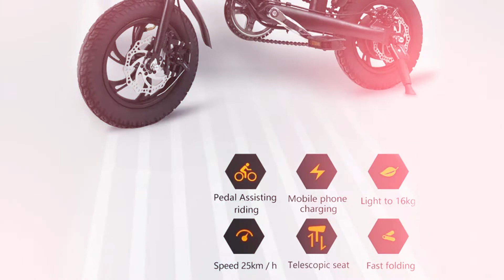Mini Foldable Bicycle 350W Folding electric bike for adults (CAD1309) (CAD1310)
Gears:24 Speed
Range per Power:31 - 60 km
Frame Material:Aluminum Alloy
Wheel Size:12"
Max Speed:30km/h
Voltage:36V
Power Supply:Lithium Battery
Braking System:Disc Brake
Charging Time:3 hours
Motor position:Rear Hub Motor
Battery Position:Integrated Battery
Battery Capacity:6.0Ah/7.5Ah/8.8Ah
Tire Width:12*2.5"
Product name:electric_scooters
Brake type:Two Disc Brake
Wheels:12 inches Air Tyre
Max speed:25 km/h
Max distance:20-25 km
Motor power:250W 36V
Max supported weight:120 kg
Battery capacity:6.0 Ah/ 7.5Ah / 8.8Ah
Battery standard voltage:36V
Charger output:42V/1.5A